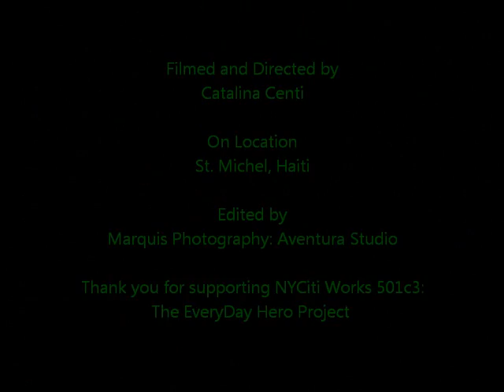Catalina Centi: EveryDay Hero Headquarters #5, Haiti #9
Help support NYCW EveryDay Hero Project 501c3 to bring love, life, and education to the children of St. Michel!